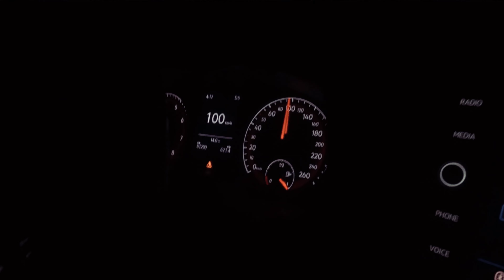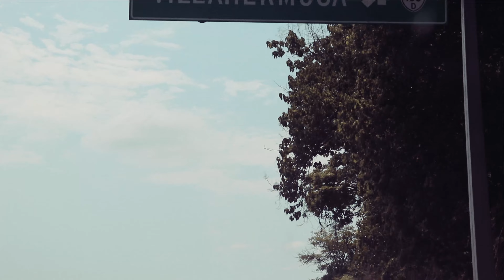CAMPECHE I Qué hacer y conocer en su centro I ZONAS ARQUEOLOGICAS DE CALAKMUL, EDZNÁ I PLAYA BONITA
Aventureros, te dejamos una pequeña guía, para cuando visites Campeche y saber que puedes hacer en dos días
y tambien te contamos nuestra experiencia de conocer el centro de Campeche, visitar playa bonita, conocer y caminar por las zonas Arqueológicas de Edzná y Calakmul

Y qué tan bueno es viajar en carretera desde Morelia, México, hasta Campeche, Quintanaroo

si llegamos a 10 000 suscritores, te contaré una experiencias empezara a regalar viajes por México, asi que empieza a compartir con tu amigos y en los comentarios dejanos el quierocontarmiexperiencia